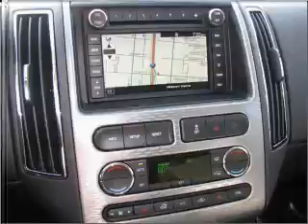2010 FORD EDGE - Sunrise Ford Fontana CA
Year: 2010
Make: FORD
Model: EDGE
Trim: SPORT
Engine: 3.5 liter 6 cylinder dohc
Transmission:
Color: ingot silver metallic
Mileage: 10
Address: